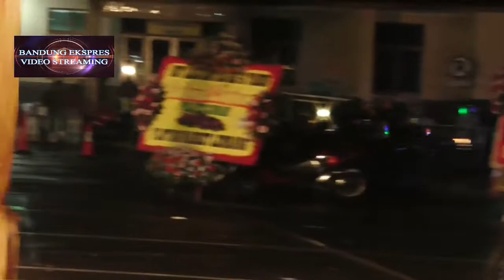HUT POLANTAS Ke 61 di POLRES CIMAHI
President Rock N Roll dan Polres Cimahi menggelar HUT Polantas ke-61 pada Jum'at 23 September 2016